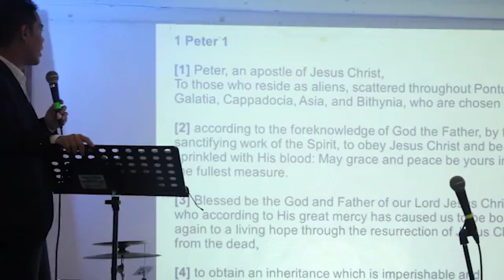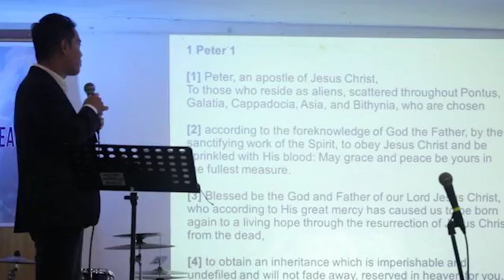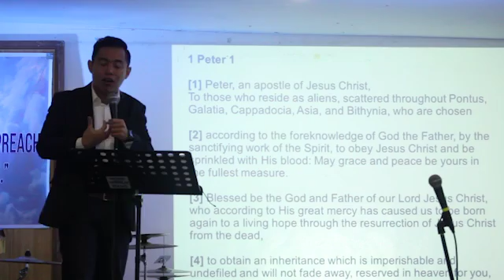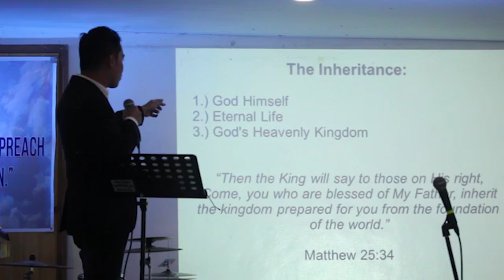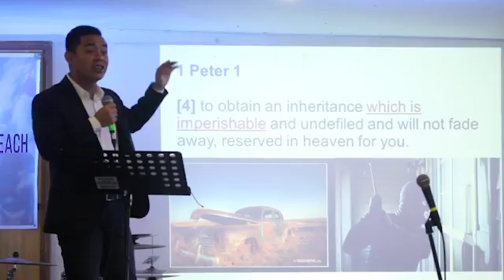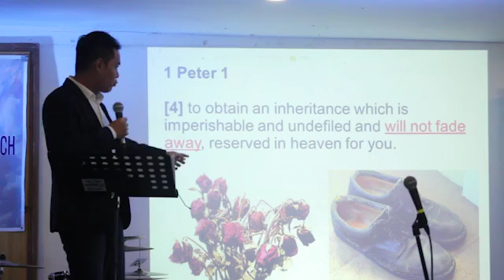Pastor John Tee " A Lasting Home " 1 Peter 1:4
Sunday Church Sermon by: Pastor John Tee at Word for the World Christian Fellowship BGC on September 4, 2016